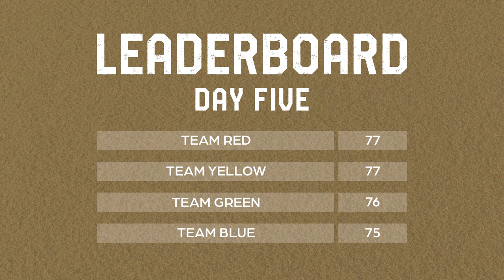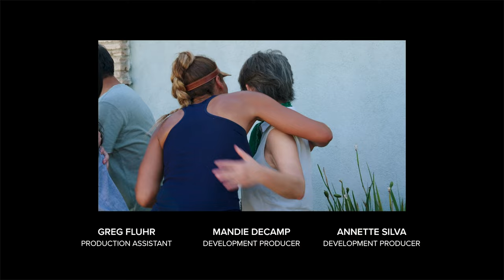The Ultimate Backyarding Competition: Mastering the Menu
It's time for the judges to turn up the heat, challenging the remaining three teams to craft and present a unique menu for a backyard party. After tasting family recipes, delicious dishes and grilling masterpieces, Tyler and Rachel decide which teams will compete head-to-head in the Backyarding grand finale.

About Backyarding:
Master landscape designer Tyler Banken and carpentress Rachel Taylor host a battle for the title of “Turf Master" as neighbors snap into action, taking their yards from wilted wasteland to green oasis. The sun isn’t the only thing keeping it hot – each episode, families face off to complete challenges and elevate their spaces, creating the perfect outdoor escape. Served with a side of grilling and outdoor entertainment, the ultimate backyard showdown is right at your doorstep!